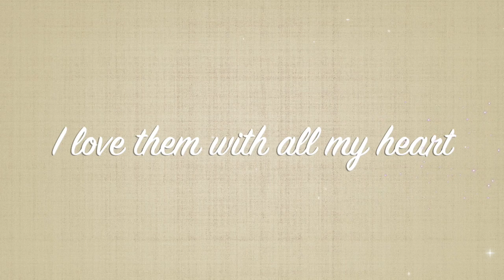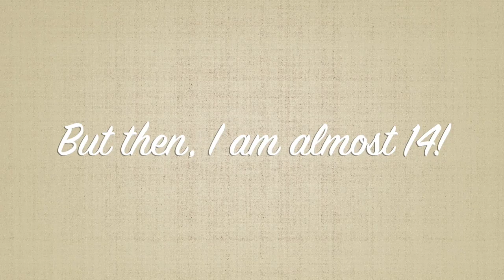Molly Movie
This is a video about my 14 year old Border Collie, Molly!